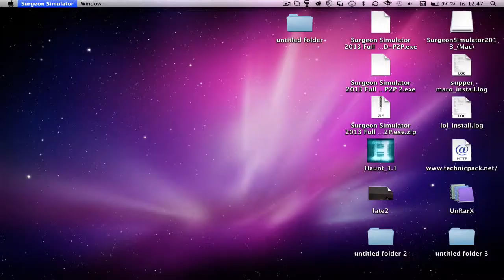Surgeon simulator 2013- WE COMPLETED IT...YES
this is the last episode of surgeon simulator i would like if you told me what game to play next.. thaks for wathcing